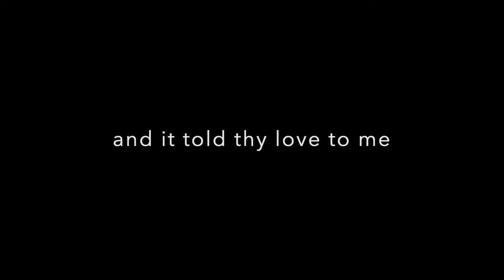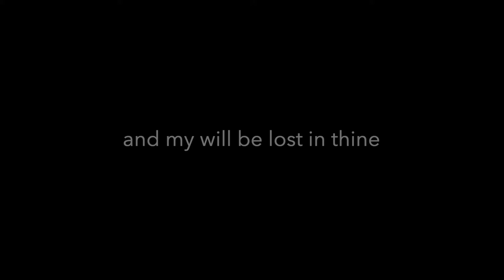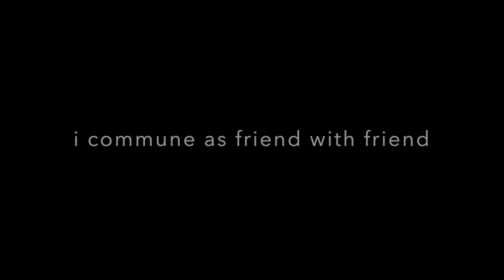Draw Me Nearer (backing track)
4/4, key of G, 110 bpm.
This song has 3 verses, with a 4-bar intro and sax solo between verses 2 and 3.

0:00 Intro & Verse 1
0:51 Verse 2
1:34 Sax Solo
2:16 Verse 3